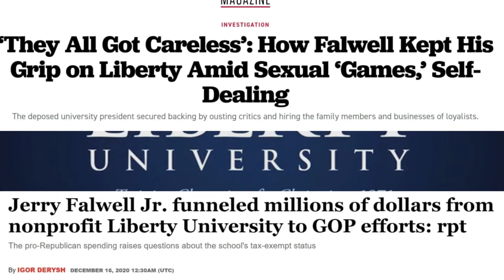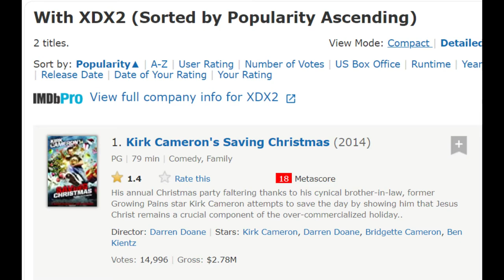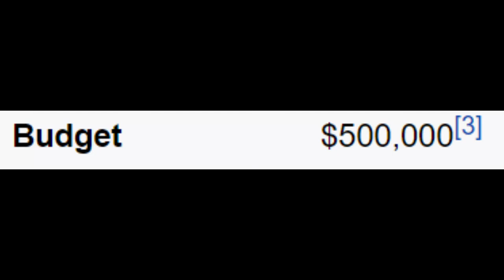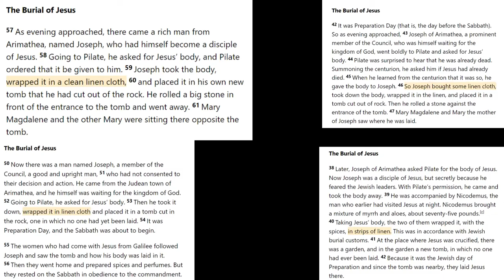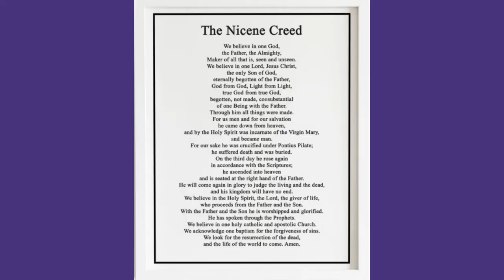Kirk Cameron's Saving Christmas: A Glimpse Into Madness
Jack Skellington did more to save Christmas than Kirk Cameron did.

Oh Come Oh Come Emmanuel - Jon Sayles

Saving Christmas (also known as Kirk Cameron's Saving Christmas) is a 2014 American faith-based Christmas comedy film directed by Darren Doane and written by Doane and Cheston Hervey. It was theatrically released by Samuel Goldwyn Films on November 14, 2014.[5][6]

The movie stars Kirk Cameron as a fictionalized version of himself. In Saving Christmas, Cameron, after explaining his views on Christmas directly to the audience, tries to convince his fictional brother-in-law, played by the film's director, that Christmas is still a Christian holiday. The film combines a comedic narrative with educational elements, in order to "put Christ back in Christmas";[7][8] it says that most of Christmas' popular elements are biblical in origin, while criticizing the modern-day view of the holiday, especially from atheists. During the story, the film depicts some of the biblical events mentioned by Cameron, while he provides narration for the audience.

The film received a 0% rating on Rotten Tomatoes. It was nominated in six categories for the 35th Golden Raspberry Awards and "won" four, including Worst Picture. It also became the lowest-rated film on the IMDb Bottom 100 List within one month of its theatrical release, and is now considered one of the worst films of all time.[9] Despite being panned by professional critics, Cameron is convinced that his film’s painfully low rating from IMDB users is the result of “haters,” “pagans” and an atheist conspiracy that was allegedly hatched on Reddit.[10]